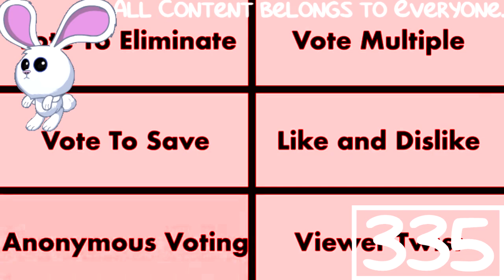(REQUESTED) BFB Viewer Voting Again Part 4 In Extra Scary G-Major